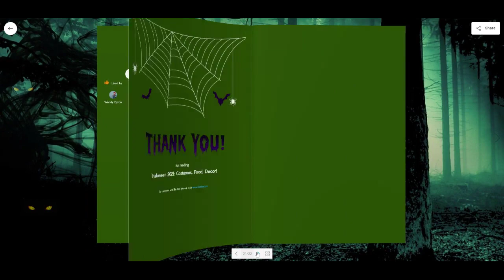eBook Theme: Halloween - Misty Green - Lugelo